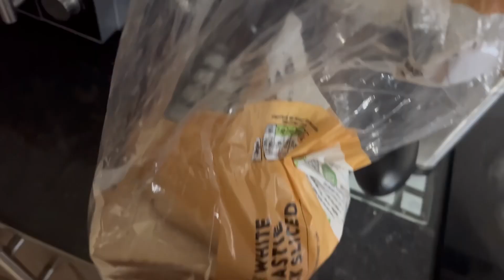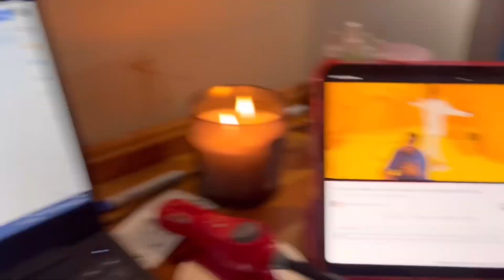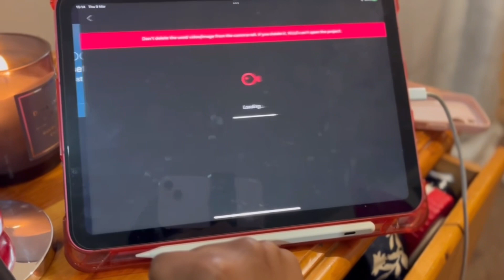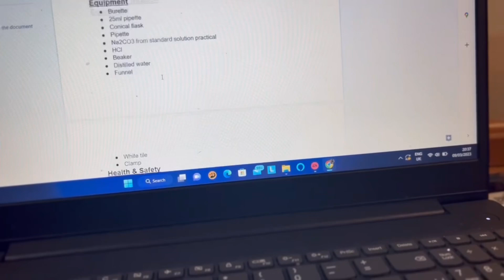How I Got My Productivity Back: Assignments, Rants, and Gaining Motivation!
In todays video we are trying to be productive. Lately I've been feeling under the boat and I just wanted to get up and do something with myself. So I basically show you guys a snip of how i am trying to get my productivity back.

SNAP: loriilorianne
TIKTOK: lorildn /notlaurita___ for everyday content
FAQ:
Age:16
Birthday:16th of march
Where I live: London
Size: S/M, UK 7.5 in shoes
Nationality: Spanish
Current sub count: 189
Goal : 200
End of year: 1k